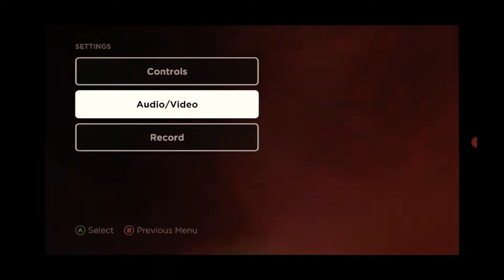Walking Dead New Frontier Episode 3 WE GOT KICKED OUT OF RICHMOND